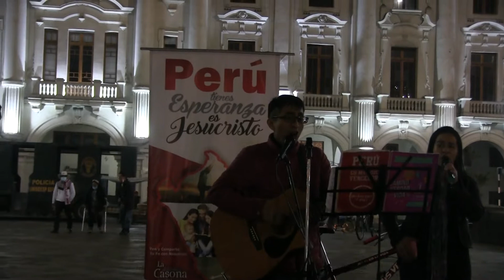CLAMA A MÍ Y YO TE RESPONDERÉ - PLAZA SAN MARTÍN